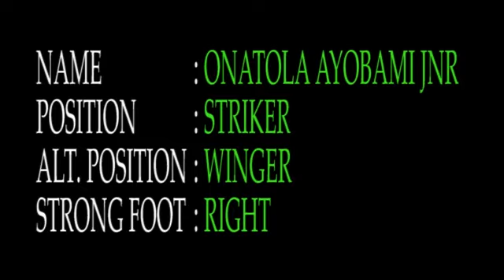BEST OF ONATOLA AYOBAMI JNR